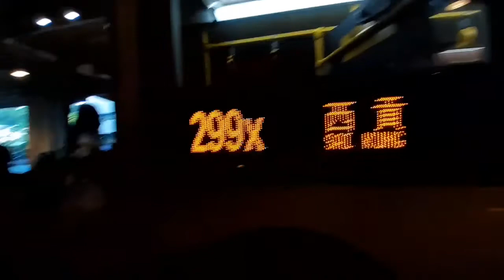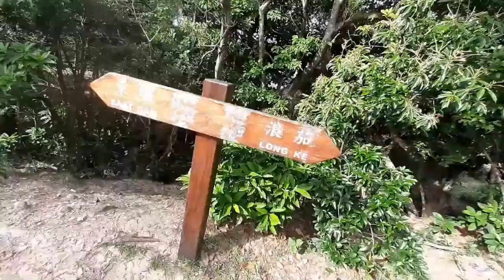The Hidden Paradise Long Kee Wan Beach Hongkong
ofw hongkong teduray u.